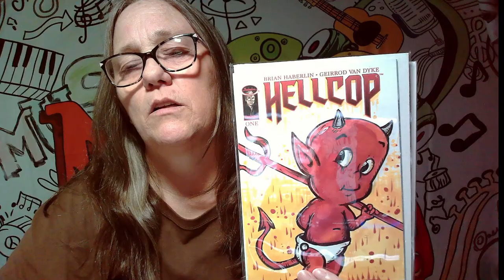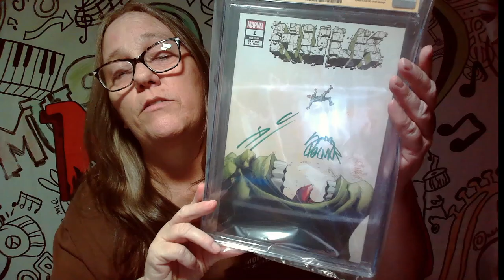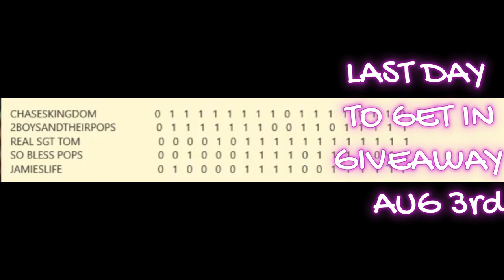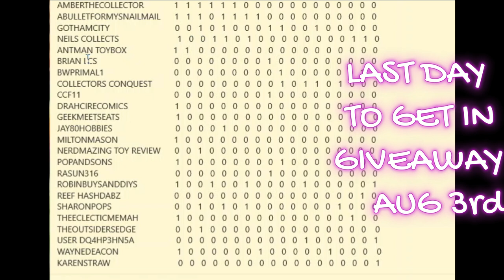GIVEAWAY Comic book giveaway info did you make the giveaway list watch video and see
IG CHANNELS
@MAMA_J_1970 basic IG